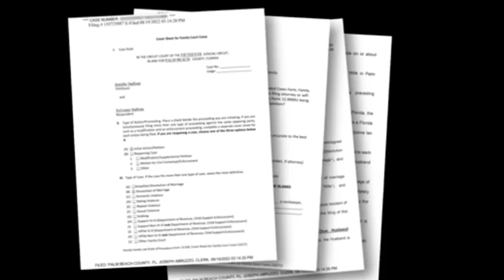Sylvester(Rambo) leh a nupui te inkar buaina‼️A nupui lem tattoo Ui lem in a thlak😬💔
Tunhnai a Sylvester Stallone leh a nupui Jennifer Flavin te inkar buaina..